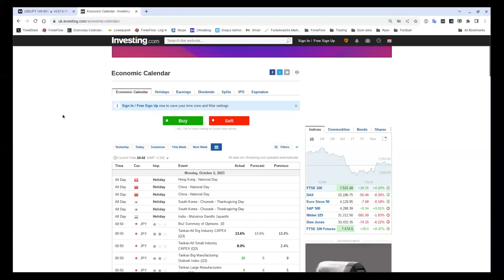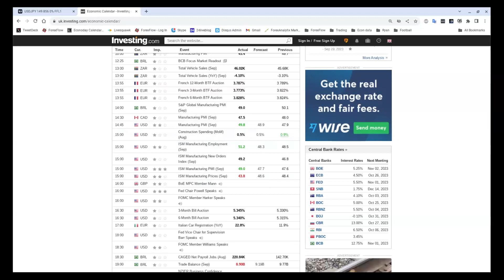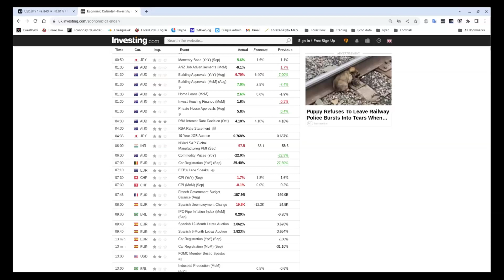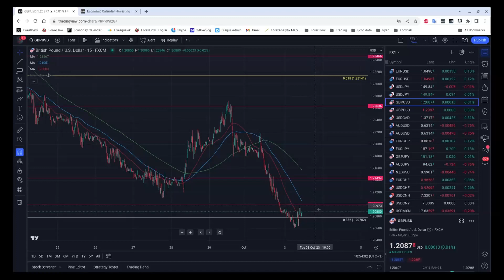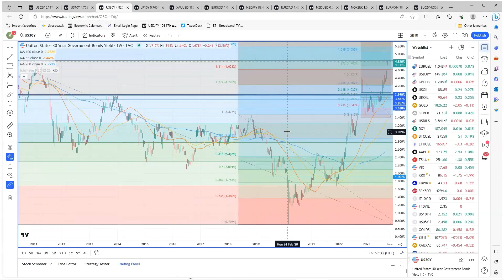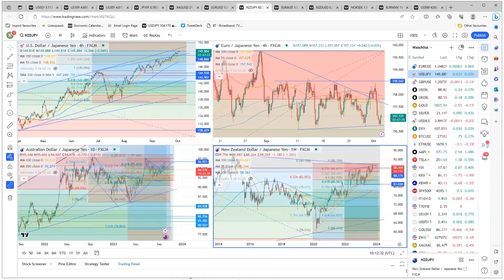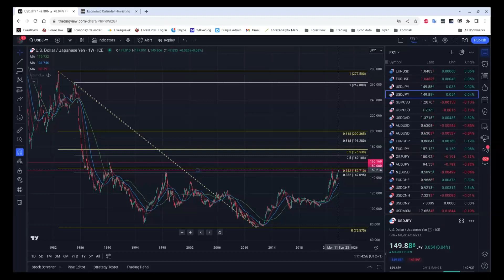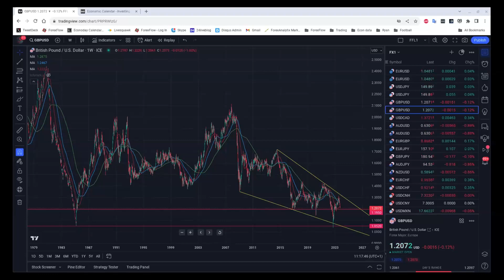The Flow Show - Tuesday 3rd October 2023 - Suzuki gives clarity on JPY intervention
The US dollar still remains strong vs global currencies and we saw another leg lower through the Asia session. However, USDJPY still can't get through the 150 brick wall. We know one big reason why but you'll have to watch the show to find out.

We also discuss Japanese Fin Min Suzuki confirming what's important, and what's not, for intervention.